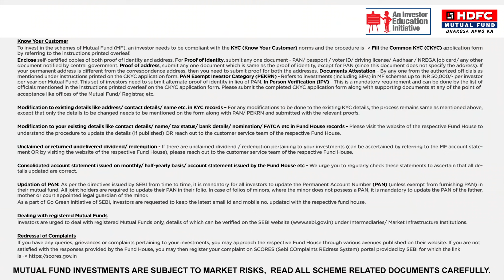Is Tax distracting you?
Are you getting distracted from your goals because of Tax? Invest in ELSS  (Equity Linked Saving Scheme) for tax benefits and long-term wealth creation & let Tax not distract you.